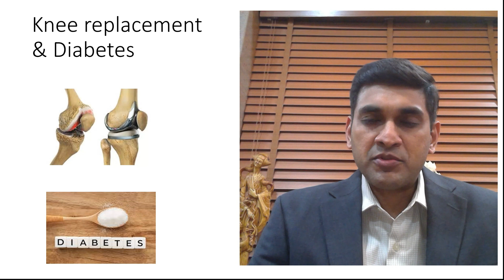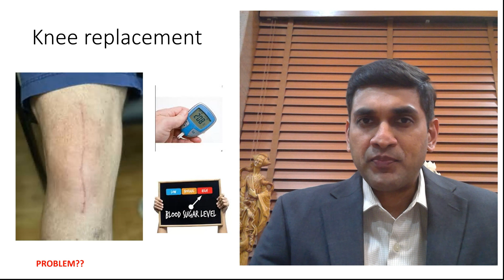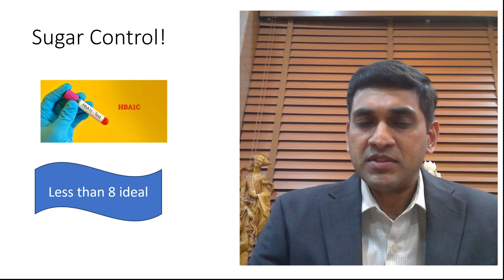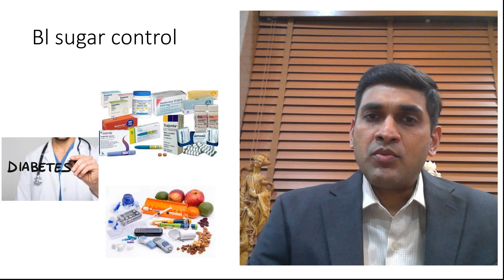Knee Replacement in Diabteic Patients: How to Make It Safe? Dr Arun Kannan I Apollo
Learn about the safety precautions for diabetic patients undergoing knee replacement surgery from orthopedic surgeon Dr. Arun Kannan at Apollo Hospitals. This video provides important information for those considering knee replacement and managing diabetes.